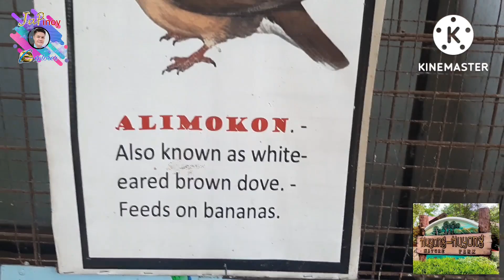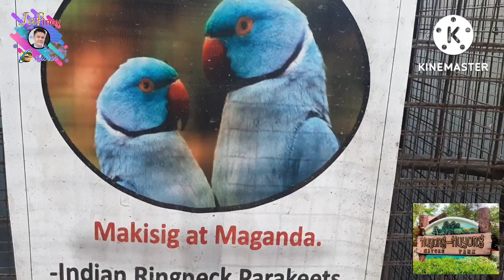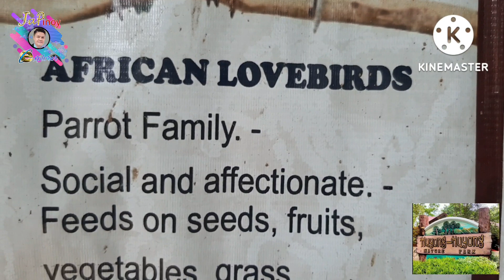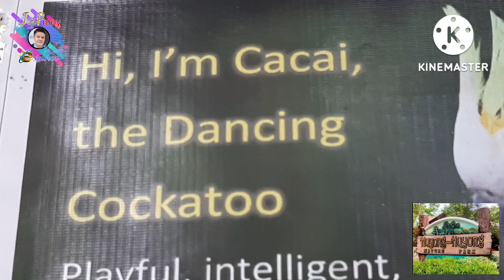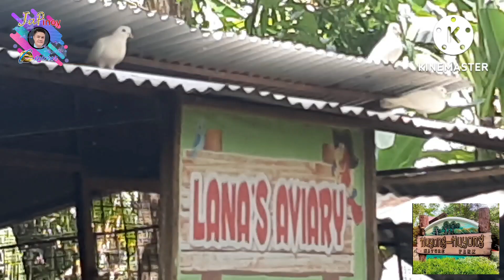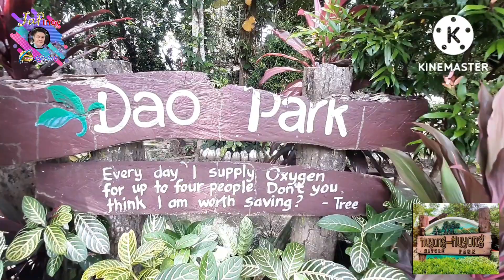oldest DaoTree Seen @ H2 nature park part2/japinoyexplorer